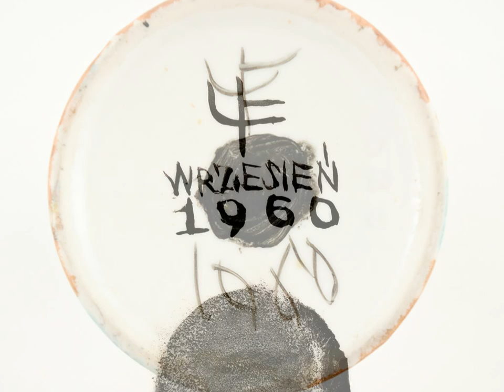Zubek Andrzej – Ceramika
Andrzej Zubek (9 kwietnia 1938 Lwów – 17 listopada 1962 Wrocław). Studiował w latach 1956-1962 na PWSSP/ASP we Wrocławiu. Dyplom z wyróżnieniem uzyskał 23 czerwca 1962 na Wydziale Ceramiki w pracowni prof. Julii Kotarbińskiej.
Wystawa "Nieobecność obecna" w dniach 6-24 kwietnia 2018, Galeria „Na Nankiera”, Wrocław. Organizacja wystawy i katalog: Barbara Kubicka i Władysław Garnik.
Zdjęcia: Grzegorz Stadnik.
Film: K.Kuzborska